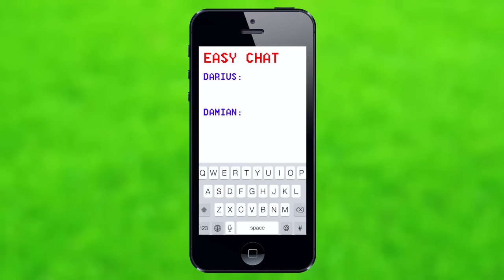Darius rides on Tractor Power Wheels and the Truck fell into the water Riding on Truck Toys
Darius's watermelon-filled tractor fell into the river. He did not hesitate much, because he wrote an email to Damian to come and help him. Okay, he would have done it alone, but many hands make light work :)